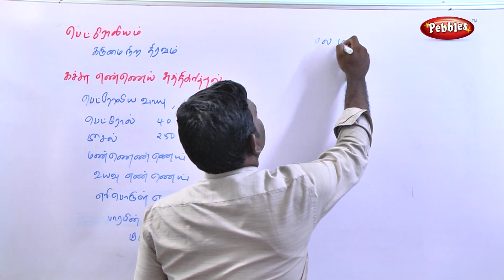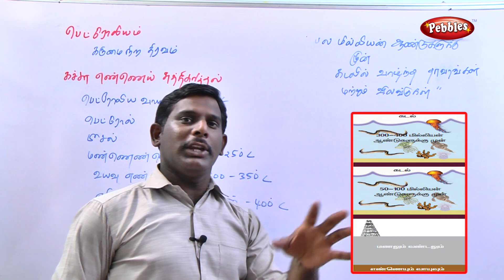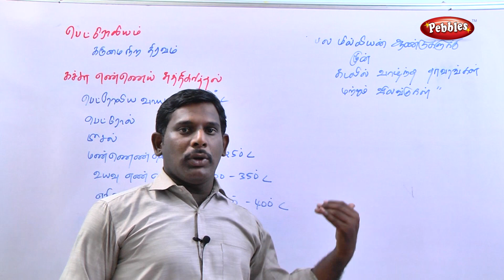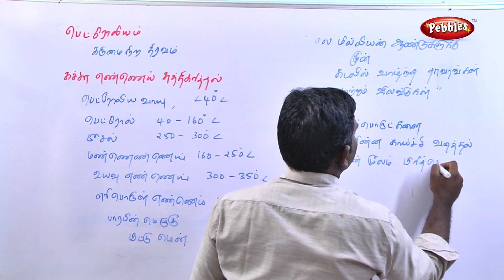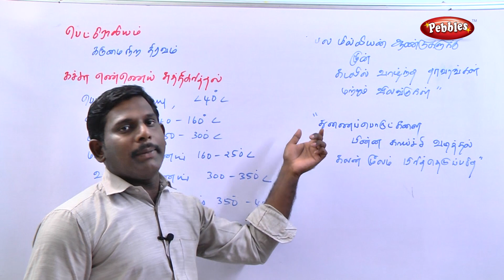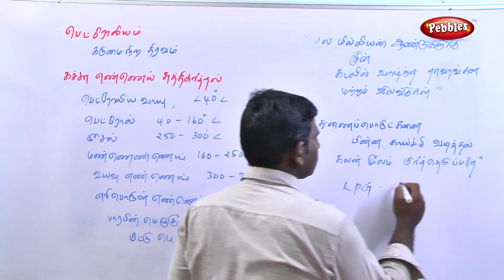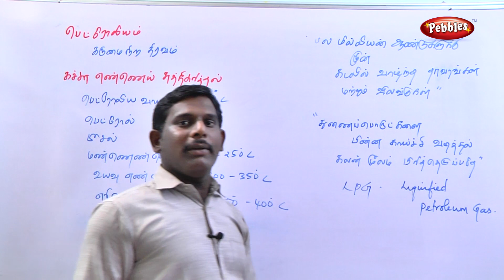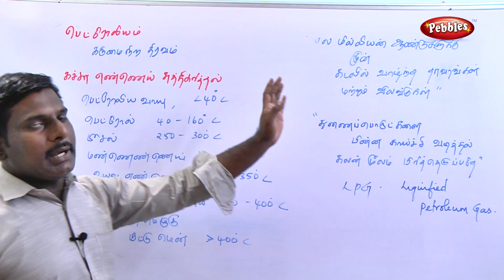Petroleum || Vaedhiyial (வேதியியல்) || Tamil Medium || TN 8th Std Science